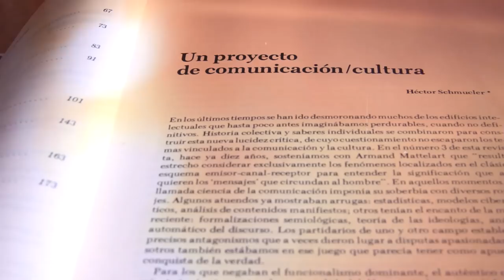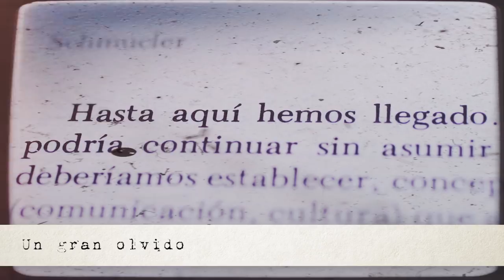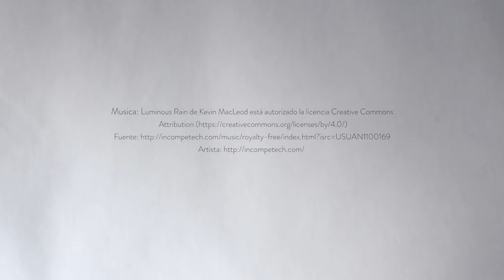Homenaje Héctor "Toto" Schmucler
Biografía de Héctor Schmucler (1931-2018)
Estudió Letras en la Universidad Nacional de Córdoba (1961)
Participó en la fundación de la revista Pasado y Presente (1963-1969).
Estudió en École Pratique des Hautes Études, bajo la supervisión de Roland Barthes.
Fundó la revista Los Libros (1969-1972)
Editó y escribió el prólogo del libro Para leer al Pato Donald de Armand Mattelart y Ariel Dorfman.
Junto a Armand Mattelart crearon la revista Comunicación y cultura (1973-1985). Revista que comenzó a editarse en 1973 en Chile. A causa del golpe militar de Augusto Pinochet, la revista se muda a la Argentina hasta el golpe cívico militar de 1976, lo que llevó a Schmuler a exiliarse en México, desde ese país continuaron con la publicación de la revista.
Fue Director de la carrera de Comunicación de la Universidad Autónoma Metropolitana de México.
Investigador del Instituto de Latinoamericano de Estudios Transnacionales (ILET)
Participó en la revista Controversia (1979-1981).
Fue el fundador del Seminario de Informática y Sociedad en la carrera de Ciencias de la Comunicación de la Facultad de Ciencias Sociales de la Universidad de Buenos Aires, hoy a cargo del sociólogo y ensayista Christian Ferrer; ambos integraban el grupo editor de la revista Artefacto
Fundó la revista Estudios del Centro de Estudios Avanzados - Universidad Nacional de Córdoba
Fue profesor Emérito de la Universidad Nacional de Córdoba y Doctor Honoris Causa de la Universidad de Buenos Aires (UBA)
Es un querido profesor de la Facultad de la Ciencias de la Comunicación ex Escuela de Ciencias de la Información de la Universidad Nacional de Córdoba